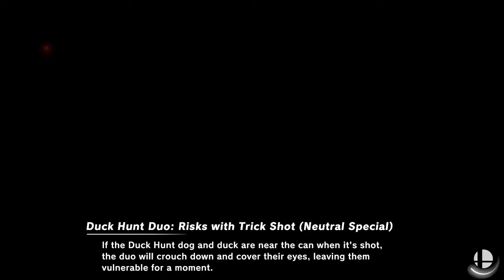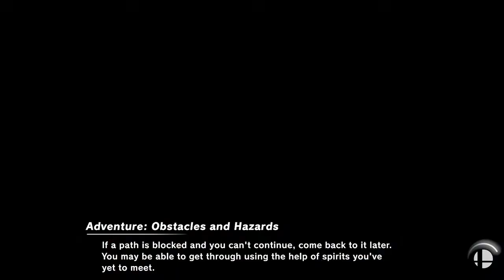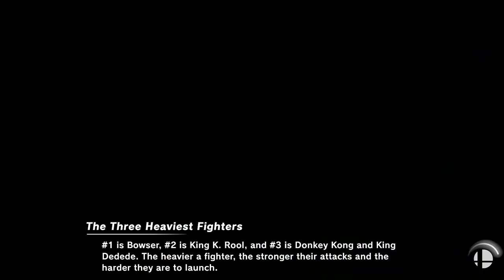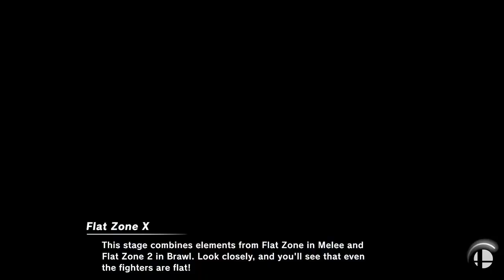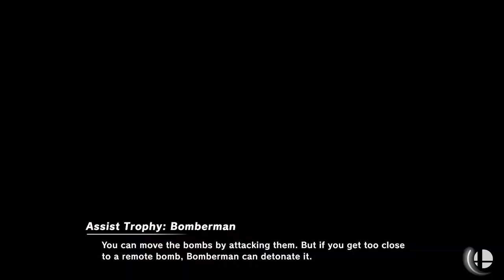Casual Smash Ultimate Session With My Best Friend - 24th Session